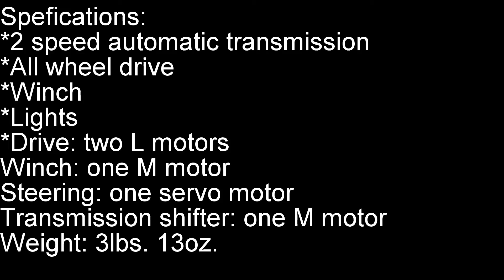Lego 4x4 Truck MOC!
This is my first Lego Creation That I have posted on YouTube!